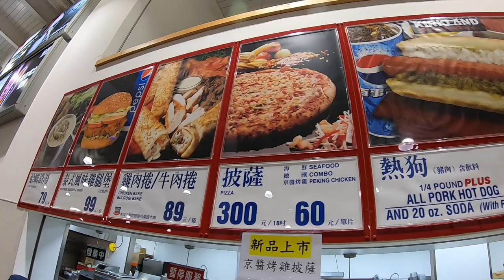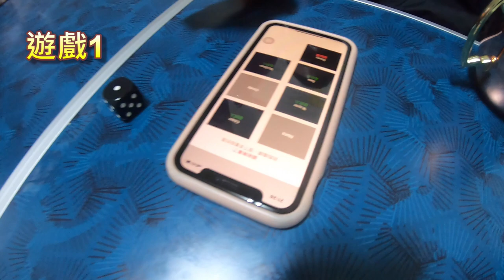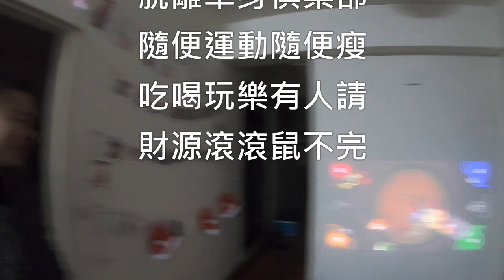和一群妹子朋友開趴替吃肉啦！Homeparty~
Homeparty~
English classmates!!